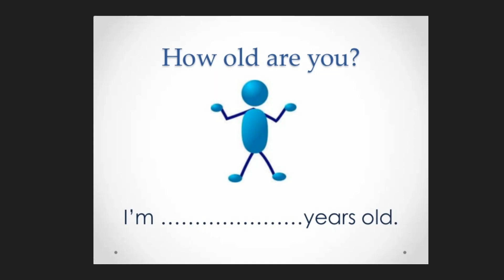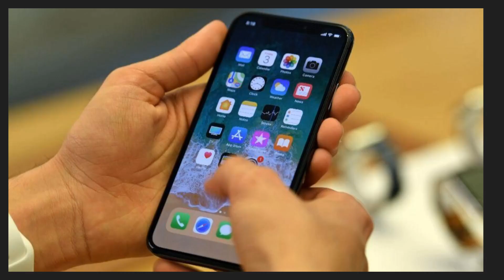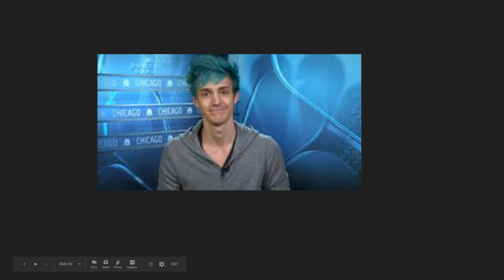I STOLE THIS IDEA FROM DUNKEY